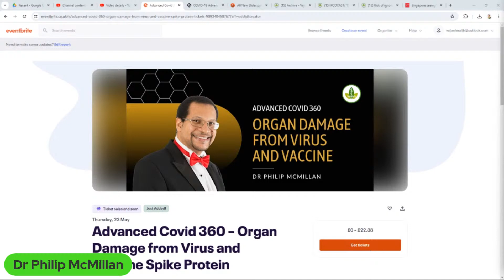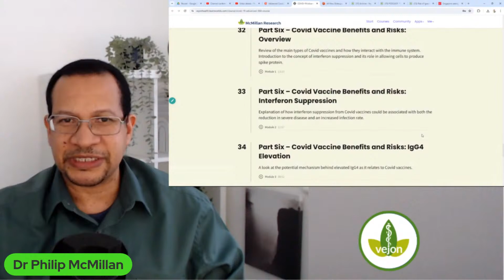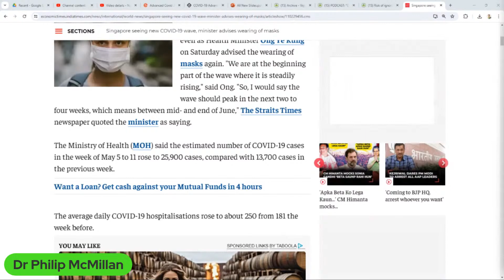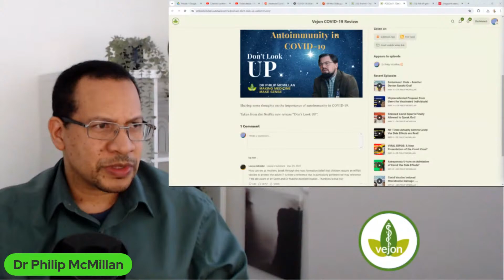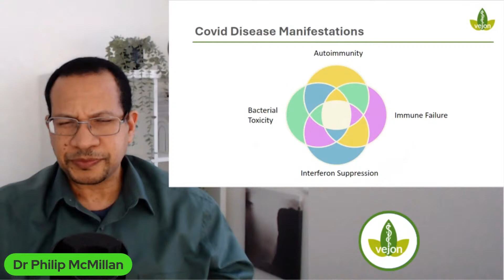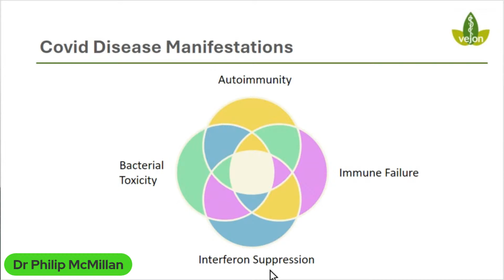A PERFECT STORM OF UNRECOGNISED COVID DISEASE!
Discover the alarming truth behind a disease that might be even more dangerous than the earlier phases of COVID-19 in this urgent warning video.

Uncover the details of a perfect storm of unrecognized COVID-related illness that is causing concern globally. Stay informed and learn how to protect yourself and your loved ones from this potentially deadly threat.

Advanced Covid 360 – Organ Damage from Virus and Vaccine Spike Protein
Webinar - Thursday 23rd May at 7PM UK time
Limited Time!

Timecodes
0:00 Intro
0:15 Insight into ongoing COVID research, disease manifestations, and prediction of new waves.
3:55 Singapore facing new wave of covid cases, prompting mask advisories amid ongoing challenges.
6:08 Unrecognized threat of immune system failure and autoimmune diseases amidst reassurances.
8:50 Unrecognized impact of bacterial infections linked to altered virus-bacteria interaction.
11:54 Impending global crisis due to unacknowledged disease outbreak.